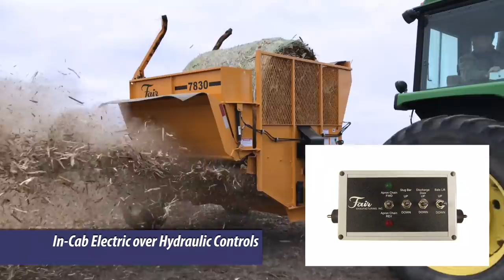Fair 7830 Bale Processor - Product Features and Highlights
Demonstration video of the 7830 bale processor by Fair Manufacturing Inc.  See the 7830 bale processor bedding, bunk feeding and open casting as well as learn more about the features that make the 7830 bale processor stand out above the rest.